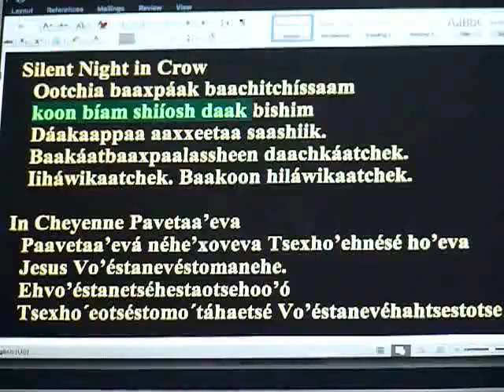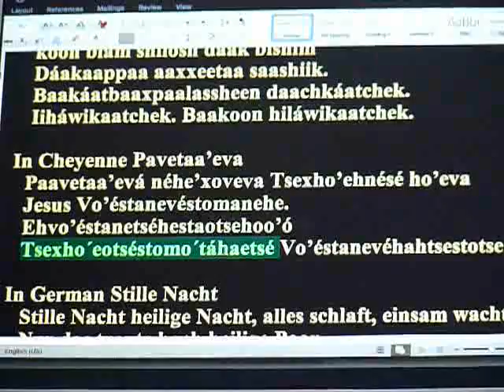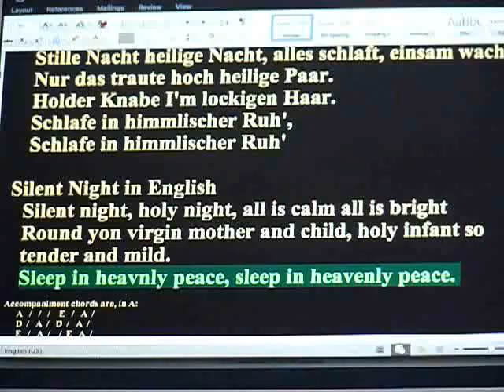Silent Night in 4 languages with lyrics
David Graber teaches this song with four languages, Apsáalooke (Crow), Testsestas (Cheyenne), German, and English. The lyrics flow through the song on the screen for students at Wyola School to learn for the program December 17.